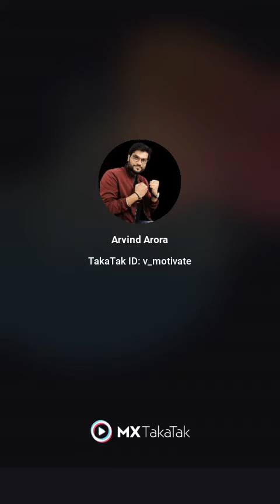मोटापे की असली वजह🤔